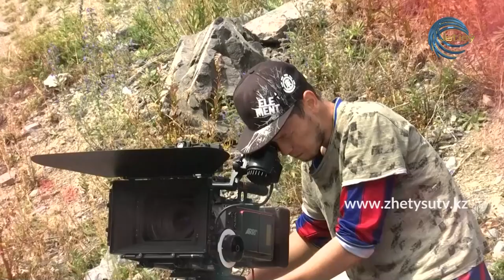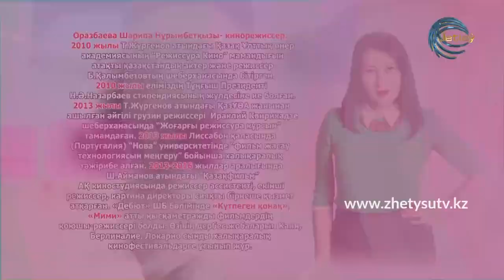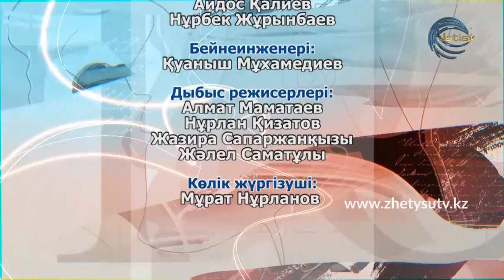ЖҮРЕК СӨЗІ -ШАРИПА ОРАЗБАЕВА